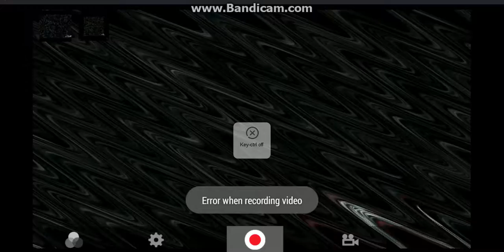Klasky Csupo Effects Round 3 vs Kimberly Jernagin